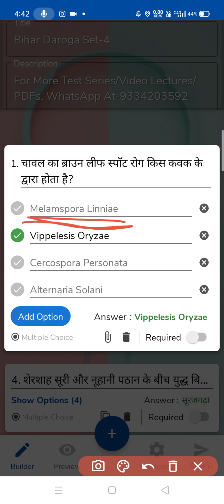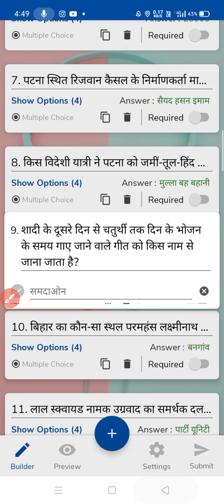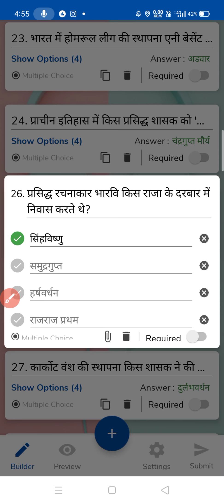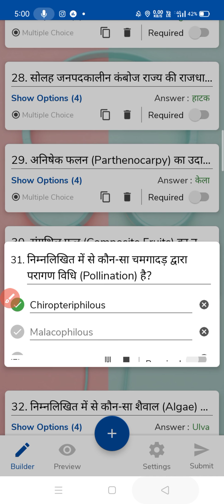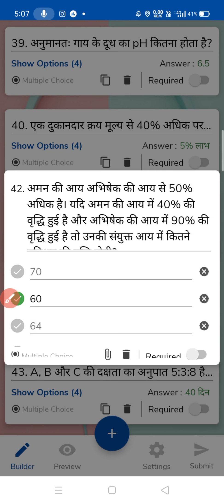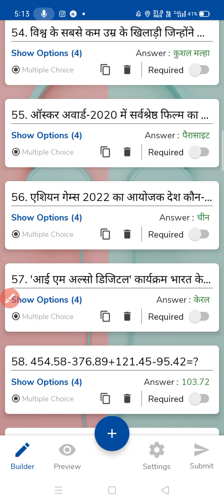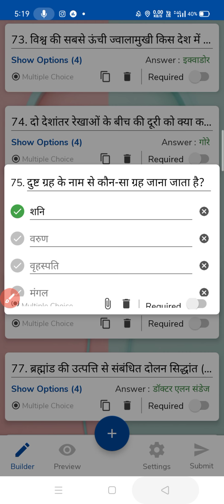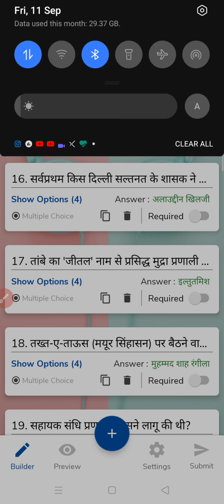Bihar Daroga/SI/ASI Steno/ESI/SI Mains Mock Test-2 (बिहार दरोगा मॉक टेस्ट-२)